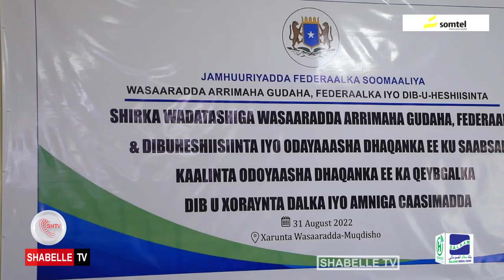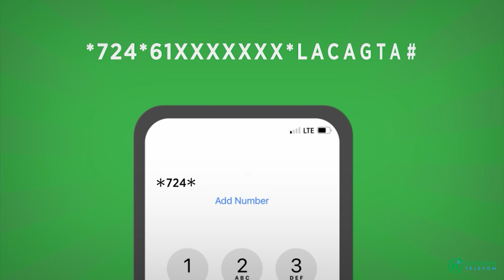Wasiir Fiqi “Madaxda dowladda tuutaha ayey qaateen odayaashaaan iska dhicino Al-Shabaab”